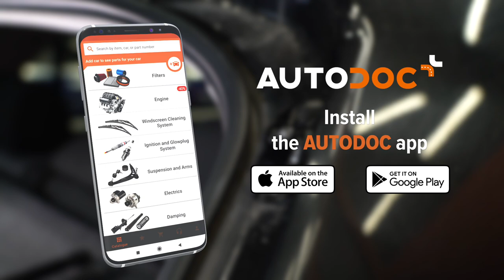How to change the tailgate struts on your car [AUTODOC TUTORIAL]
⚡ All video and PDF tutorials on replacing parts: download and watch at AUTODOC CLUB

00:00 — Tailgate struts / gas struts: step-by-step replacement tutorial
00:31 — They have to be replaced as a pair
00:39 — The gas strut is filled with high-pressure gas
01:44 — Alternatively, you can use something to prop up the lid
02:26 — Repeat the process with the bottom fitting
02:33 — Remove the strut
03:12 — Install the new gas strut
03:18 — Press the gas strut onto the ball attachment
04:01 — These are secured with bolts
05:16 — Check whether the gas struts are functioning properly